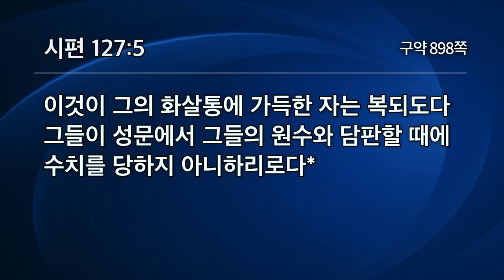[선한목자교회] 가정시리즈 2019/11/29 | 우리 가정도 행복할 수 있을까? | 유기성 목사